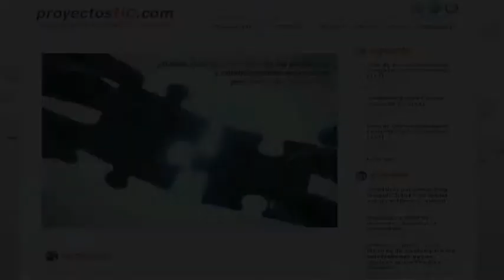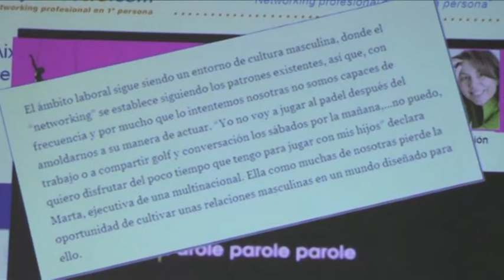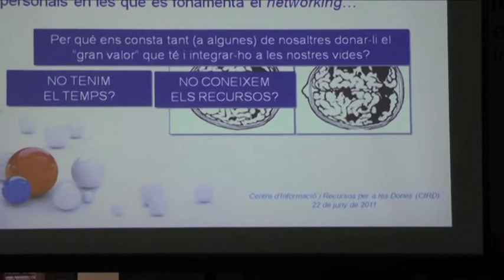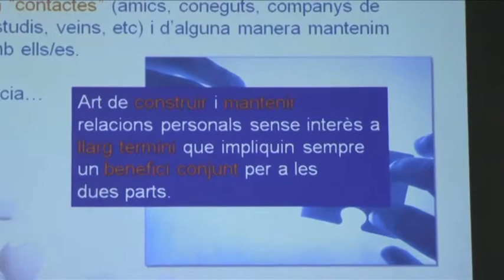Xerrada sobre "Dones i Tecnologia" amb Rosa Alastruey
Desenvolpada en el Centre d'Informació i Recursos per a les Dones (CIRD)